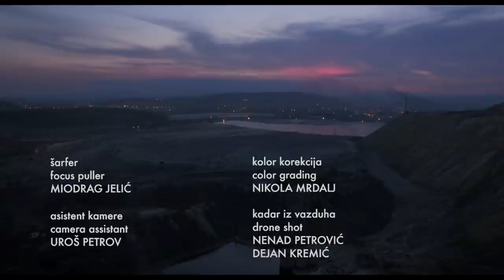Kamen u ruci (kratki igrani) / A Handful of Stones (short film)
Ivica je jedanaestogodišnjak koji provodi dane sa svojim prijateljima lutajući neistraženim područjima industrijskog grada. Ogorčen i uznemiren, saznaće da mu se roditelji danas razvode.

Ivica is a 11-year-old who spends his days among friends, roaming around unexplored grounds of an industrial town. Bitter and disquieted, he's about to find out that today his parents are separating.

Producentska kuća / Production house: Film house KISELO DETE
Reditelj / Director: Stefan Ivančić
Scenario / Written by: Stefan Đorđević, Andrijana Stojković
Direktor fotografije / DOP: Stefan Đorđević
Montaža / Editing: Dragan von Petrović, Milena Z. Petrović
Muzika / Music by: Nikola Jovanović, Boris Mladenović
Producent / Producer: Mina Đukić

Uloge / Cast: Ognjen Zlatić, Dubravka Kovjanić, Igor Benčina, Nikola Stanulović, Mihajlo Petković, Lazar Dinić, Jovan Dinić

Film je podržao Filmski centar Srbije / Film is supported by Film Center Serbia